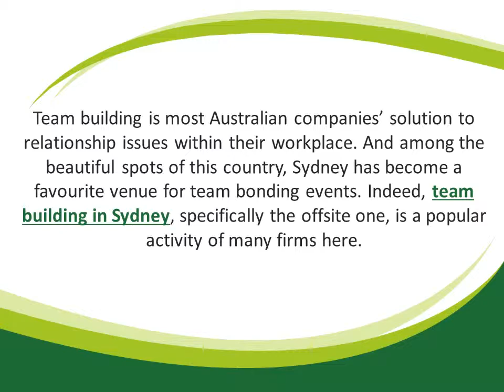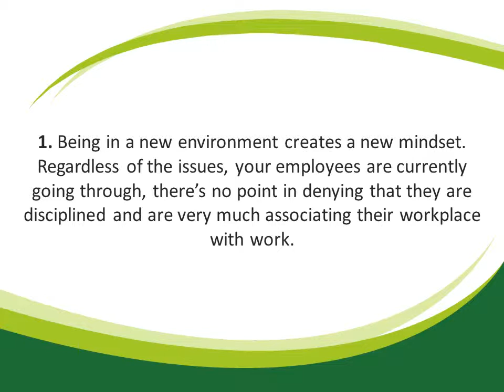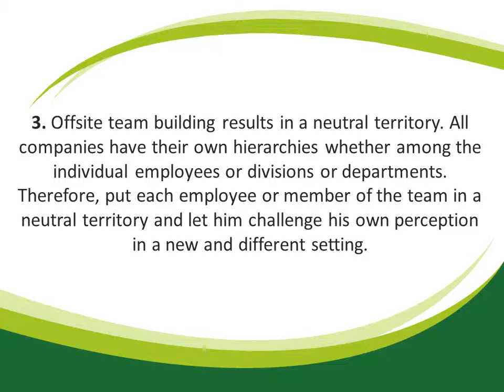Offsite Team Building in Sydney for Future Success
Team building is most Australian companies’ solution to relationship issues within their workplace. And among the beautiful spots of this country, Sydney has become a favourite venue for team bonding events. Indeed, team building in Sydney, specifically the offsite one, is a popular activity of many firms here.